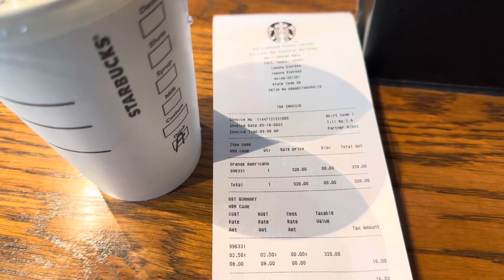Agra taajmahal ghumdai vaya haru sanga🤣